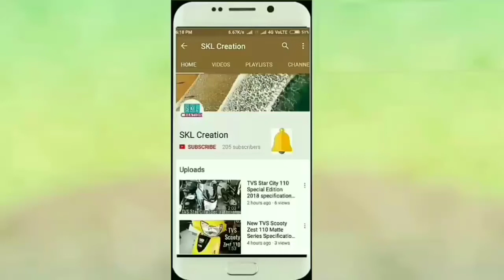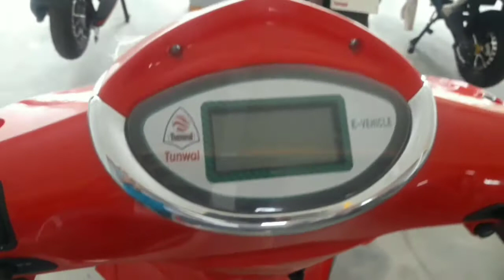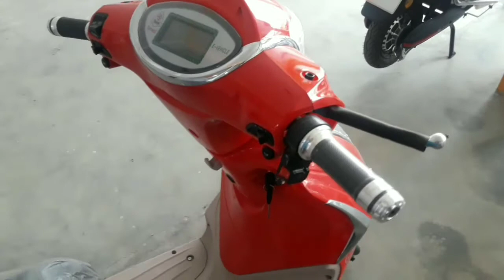Tunwal Storm ZX E-Bike Red variant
My setup

Lead Acid Battery 12V, 20Ah x 5 Battery (1 Year Warranty)
Lithium Ion Battery 60V, 26Ah (1500 Cycle) (2 Year Warranty)
Lifelong 500 Cycles, 1500 Cycles
Speed 25Km/hr & 65Km/hr
Electricity Bill 1 unit
Time for charge 6-7 hrs

Max Power 250 Watt & 2000 Watt

Type High Rigid Tabular Frame

Front Hydraulic suspension
Rear Telescopic suspension

Front Disk Break
Rear Drum Break

LED Head Lights Tubeless Tyre
2 Speed Control Regenerating Breaking System
75Km on a single charge
anti-theft alarm
Price  50,000

For e-bike dealership and any type of inquiry contact..
Address- E- 91, GIDC Gandhinagar 382022 Gujarat India.